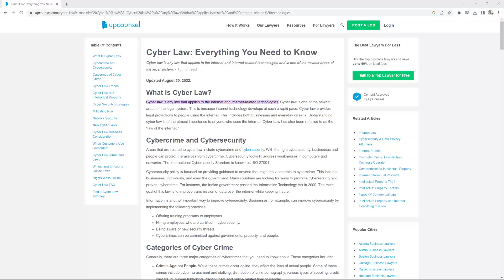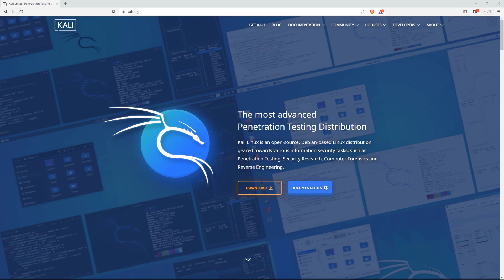The Ultimate Cyber Security Career Launchpad: How to Kickstart Your Career Today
In today's video, I am going to give you a very detailed guide on how to launch a successful career in cyber security.